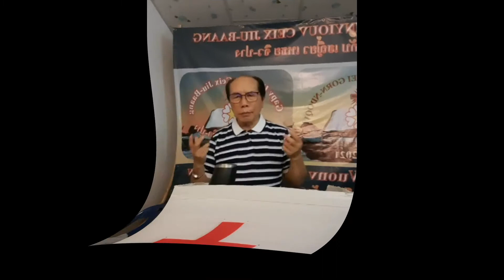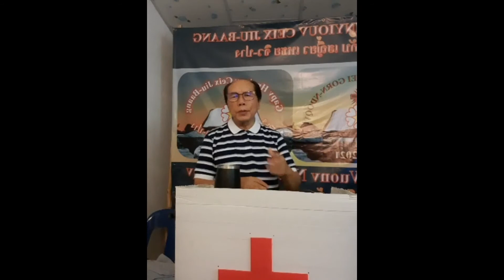Ep.08 Liepc Wuonv Nyei Gorn-Ndoqv WK08 27 05 21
Njaaux tin-dorngh caux deic nyuoqv nyei jauv.  Liepc Wuonv Nyei Gorn-Ndoqv